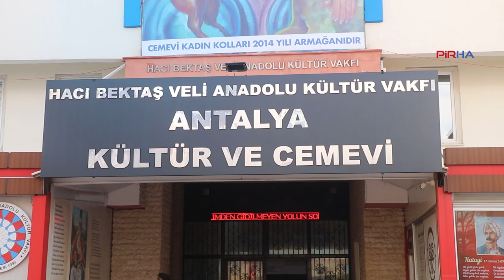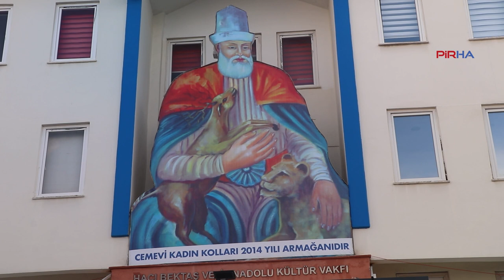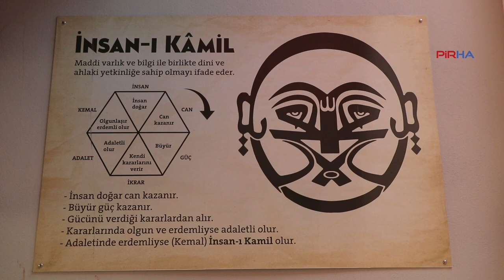AKP'nin müfredatı dinselleştirmesine karşı ailelere duyarlılık çağrısı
PİRHA- AKP hükümeti tarafından Biyoloji ders kitabında evrim teorisinin yerine “yaratılış teorisi”ne yer verilmesine tepki gösteren Hacı Bektaş Veli Anadolu Kültür Vakfı Antalya Şube Başkanı Nurettin Erdoğan, “Çocuklarımız bilim üzerinden eğitilmesi gerekirken müfredat değişiklikleriyle ve din ile köleleştirilmeye çalışılıyor” dedi. Erdoğan, müfredat değişikliklerine karşı aileleri duyarlı davranmaya davet etti.